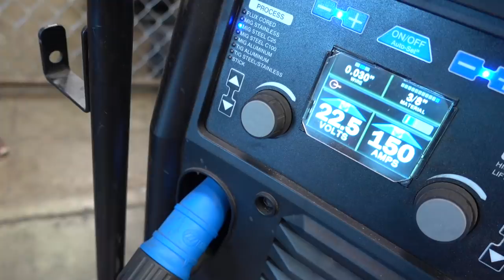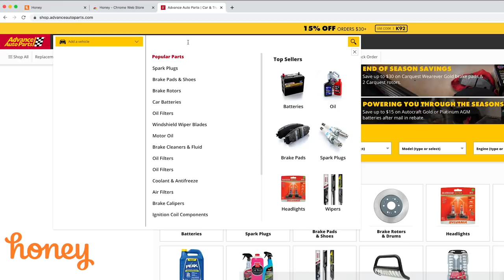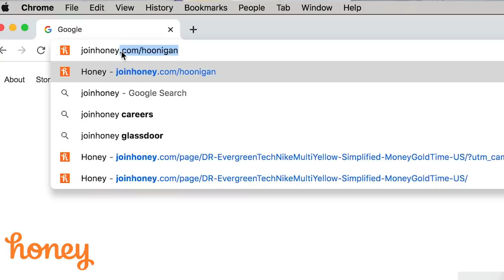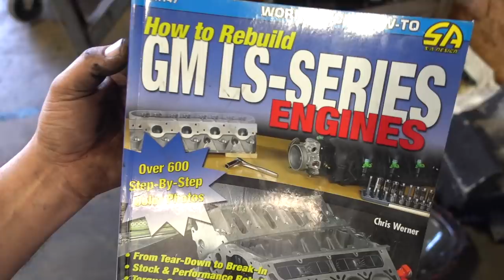Build & Battle 3: Setting up Suspension for Gymkhana GRID! Camaro vs 350z Faceoff EP.2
Get a Kove Audio Commuter for under $70 off right now
Code: HOONIGAN70
Free US Shipping (Holiday discount and shipping subject to change in November)

Its 10 million members save an average of $28.61 on stores like eBay, Advance Auto Parts & Walmart.

While cars are still getting gutted, the builders are already thinking about one of the most important pieces of the Gymkhana GRID puzzle: suspension. Team 350Z is spending their time and resources on their motor setup, while opting for a tried-and-true bolt-on BC coilover option for the Z. Meanwhile, Team Camaro is going full fab spec: they're modifying suspension made for a Ford Mustang, and making it work on their 3rd Gen. Re-engineering suspension, easy right?

Big thanks to all the Build & Battle Partners!